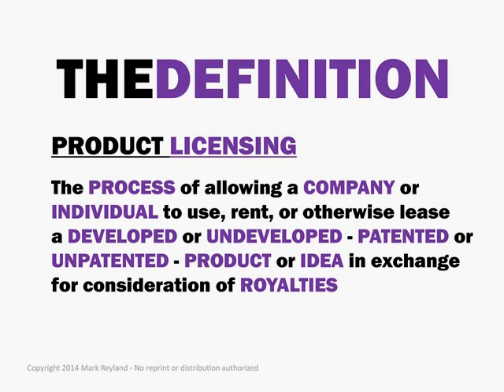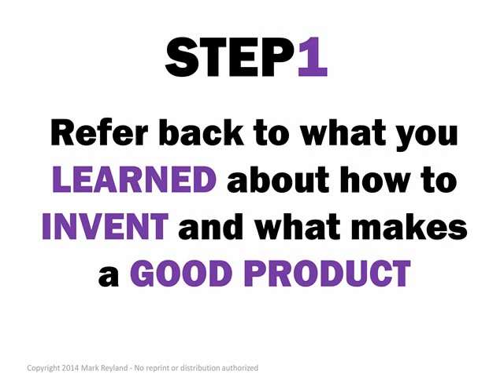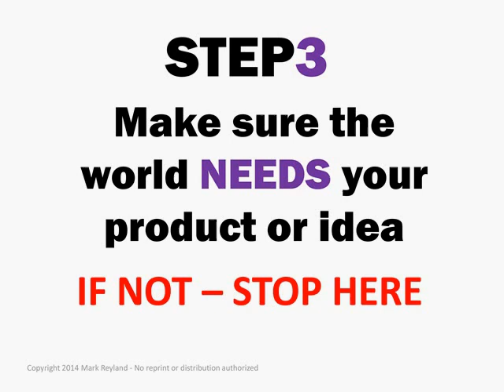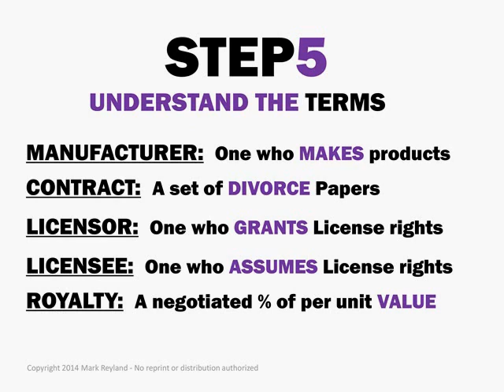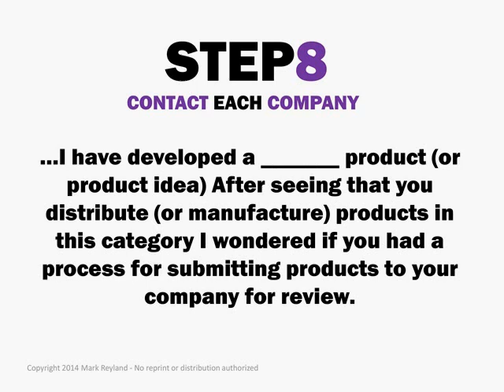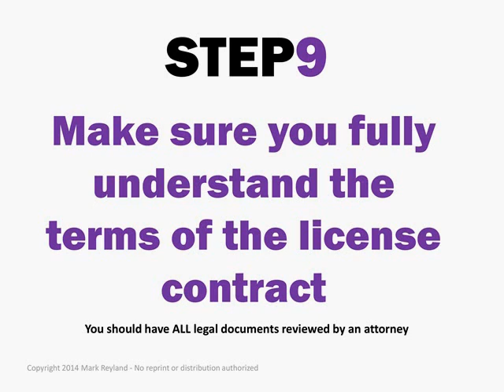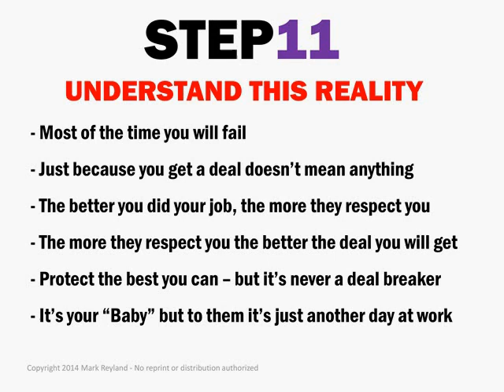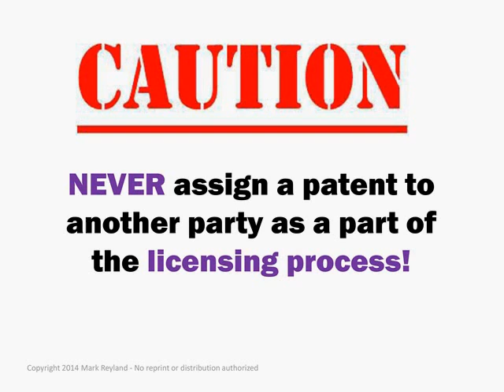Licensing A Retail Product by Mark Reyland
This is an audio slide presentation of the Inventor Blog class on how to license a retail product presented by Mark Reyland at the Tampa Bay Inventor's Council August 2015. Read more about product licensing on The Daily Inventor Education Blog